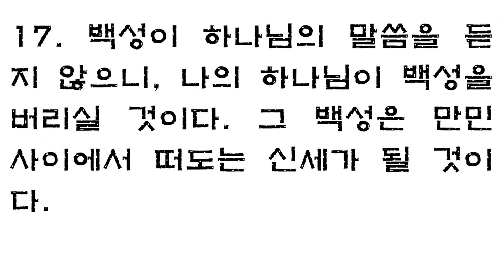호세아 9장 [새번역] Hosea chapter 9 [그러나 너희는 예언자가 가는 길목마다 덫을 놓았다. 하나님이 계신 집에서마저, 너희는 예언자에게 원한을 품었다]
호세아 9장 [새번역] Hosea chapter 9
이스라엘아, 너희는 기뻐하지 말아라. 이방 백성들처럼 좋아 날뛰지 말아라. 너희는 하나님에게서 떠나서 음행을 하였다. 너희는 모든 타작 마당에서 창녀의 몸값을 받으며 좋아하고 있다.
그러나 타작 마당에서는 먹거리가 나오지 않고, 포도주 틀에서는 새 포도주가 나지 않을 것이다.
에브라임이 주님의 땅에서 살 수 없게 되어 다시 이집트로 돌아가고, 앗시리아로 되돌아가서 부정한 음식을 먹을 것이다.
이방 땅에서는, 주님께 포도주를 제물로 부어 드릴 수 없고, 그들이 바치는 제물이 주님을 기쁘게 해드릴 수도 없을 것이다. 그들이 먹는 것은 초상집에서 먹는 음식과 같아서, 그것을 먹는 사람들마다 부정을 타게 될 것이다. 그들이 먹는 것은 허기진 배나 채울 수 있을 뿐, 주님께서 계신 집으로 가져다가 바칠 것은 못 된다.
절기가 오고, 주님께 영광을 돌릴 잔칫날이 돌아와도, 무엇을 제물로 드릴 수 있겠느냐?
 재난이 닥쳐와서 백성들이 흩어지는 날, 이집트가 그 피난민을 받아들여도, 끝내, 멤피스 땅에 묻히는 신세가 되고 말 것이다. 가지고 간 귀중한 금은 보화는 잡초 속에 묻히고, 살던 곳은 가시덤불로 덮일 것이다.
이스라엘은 알아라. 너희가 보복을 받을 날이 이르렀고, 죄지은 만큼 벌받을 날이 가까이 왔다. 너희는 말하기를 "이 예언자는 어리석은 자요, 영감을 받은 이 자는 미친 자다" 하였다. 너희의 죄가 많은 만큼, 나를 미워하는 너희의 원한 또한 많다.
하나님은 나를 예언자로 임명하셔서 에브라임을 지키는 파수꾼이 되게 하셨다. 그러나 너희는 예언자가 가는 길목마다 덫을 놓았다. 하나님이 계신 집에서마저, 너희는 예언자에게 원한을 품었다.
기브아 사건이 터진 그 때 못지않게, 이 백성이 더러운 일을 계속한다. 주님께서 이 백성의 죄악을 기억하시고, 그릇된 행실을 다 벌하실 것이다.
"내가 이스라엘을 처음 만났을 때에, 광야에서 만난 포도송이 같았다. 내가 너희 조상을 처음 보았을 때에, 제 철에 막 익은 무화과의 첫 열매를 보는 듯하였다. 그러나 바알브올에 이르자, 그들은 거기에서 그 부끄러운 우상에게 몸을 바치고, 우상을 좋아하다가 우상처럼 추악해지고 말았다.

이제 에브라임은 새와 같은 꼴이 될 것이다. 에브라임의 영광은 새처럼 날아갈 것이다. 아기가 태어나는 일도 없고, 여인들이 임신하는 일도 없고, 아기를 낳는 일도 없을 것이다.
이미 낳아서 기르는 자식들은, 내가 빼앗을 것이다. 한 아이도 살려 두지 않을 것이다. 내가 이 백성을 버리는 날에, 재앙이 이 백성에게 닥칠 것이다."
"내가 보기에 에브라임은 아름다운 곳에 심긴 두로와 같습니다만, 에브라임이 제 자식들을 살인자에게 끌어다 주게 되었습니다.
주님, 그들에게 벌을 내리십시오! 주님께서는 무슨 벌을 내리시고자 하십니까? 아이 배지 못하는 태를 주시고, 젖이 나지 않는 가슴을 주십시오."
"이 백성의 온갖 죄악은 길갈에서 시작된다. 내가 그들을 미워하기 시작한 것도 길갈에서다. 하는 짓이 악하니, 그들을 나의 집에서 쫓아내겠다. 다시는 그들을 사랑하지 않을 것이다. 대신이라는 것들도 모조리 나를 거슬렀다.

에브라임은 그 밑동이 찍혀서 뿌리가 말라 버렸으니, 열매를 맺지 못할 것이다. 그들이 자식을 낳는다 하여도, 그들이 낳은 귀여운 자식들을 내가 죽게 할 것이다."
백성이 하나님의 말씀을 듣지 않으니, 나의 하나님이 백성을 버리실 것이다. 그 백성은 만민 사이에서 떠도는 신세가 될 것이다.
[호]9:1 Do not rejoice, O Israel; do not be jubilant like the other nations. For you have been unfaithful to your God; you love the wages of a prostitute at every threshing floor.
[호]9:2 Threshing floors and winepresses will not feed the people; the new wine will fail them.
[호]9:3 They will not remain in the LORD'S land; Ephraim will return to Egypt and eat unclean food in Assyria.
[호]9:4 They will not pour out wine offerings to the LORD, nor will their sacrifices please him. Such sacrifices will be to them like the bread of mourners; all who eat them will be unclean. This food will be for themselves; it will not come into the temple of the LORD.
[호]9:5 What will you do on the day of your appointed feasts, on the festival days of the LORD?
[호]9:6 Even if they escape from destruction, Egypt will gather them, and Memphis will bury them. Their treasures of silver will be taken over by briers, and thorns will overrun their tents.
[호]9:7 The days of punishment are coming, the days of reckoning are at hand. Let Israel know this. Because your sins are so many and your hostility so great, the prophet is considered a fool, the inspired man a maniac.
[호]9:8 The prophet, along with my God, is the watchman over Ephraim, yet snares await him on all his paths, and hostility in the house of his God.
[호]9:9 They have sunk deep into corruption, as in the days of Gibeah. God will remember their wickedness and punish them for their sins.
[호]9:10 "When I found Israel, it was like finding grapes in the desert; when I saw your fathers, it was like seeing the early fruit on the fig tree. But when they came to Baal Peor, they consecrated themselves to that shameful idol and became as vile as the thing they loved.
[호]9:11 Ephraim's glory will fly away like a bird--no birth, no pregnancy, no conception.
[호]9:12 Even if they rear children, I will bereave them of every one. Woe to them when I turn away from them!
[호]9:13 I have seen Ephraim, like Tyre, planted in a pleasant place. But Ephraim will bring out their children to the slayer."
[호]9:14 Give them, O LORD--what will you give them? Give them wombs that miscarry and breasts that are dry.
[호]9:15 "Because of all their wickedness in Gilgal, I hated them there. Because of their sinful deeds, I will drive them out of my house. I will no longer love them; all their leaders are rebellious.
[호]9:16 Ephraim is blighted, their root is withered, they yield no fruit. Even if they bear children, I will slay their cherished offspring."
[호]9:17 My God will reject them because they have not obeyed him; they will be wanderers among the nations.